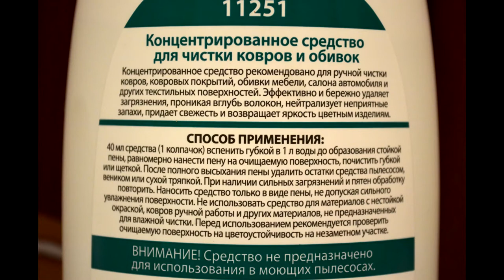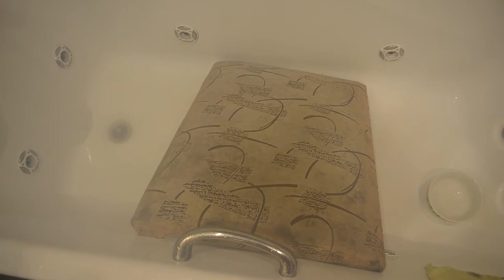Фаберлик Средство для чистки ковров и автомобильной обивки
Отзыв о Концентрированном средстве для чистки ковров и автомобильных обивок Faberlic Дом 11251